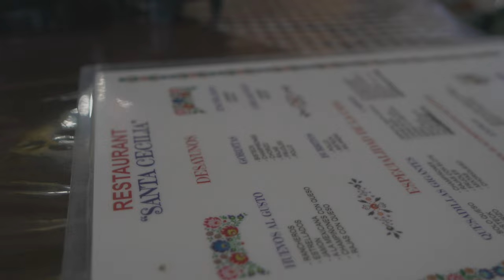restaurante STA Cecilia en Arandas Jalisco que ricas quesadillas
Arandas?